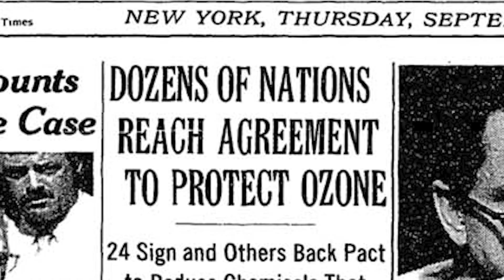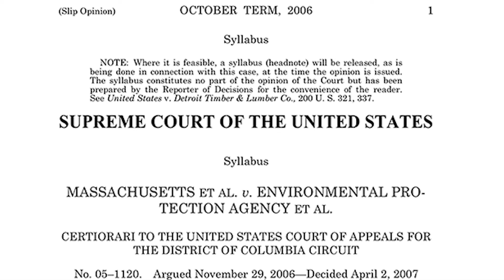50 Years Protecting People and the Planet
For half a century, we have been taking on seemingly impossible battles—and winning. But our fight for clean water, clean air, and healthy thriving communities is far from over. Join us.